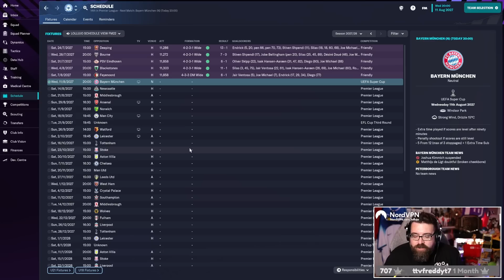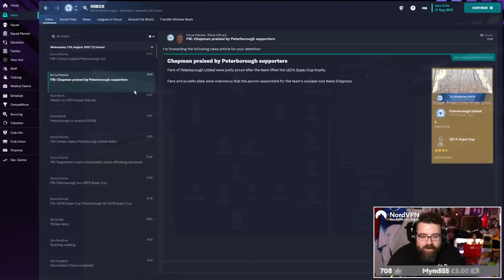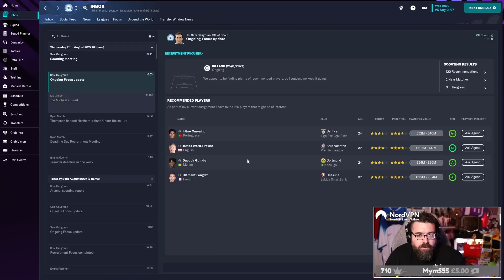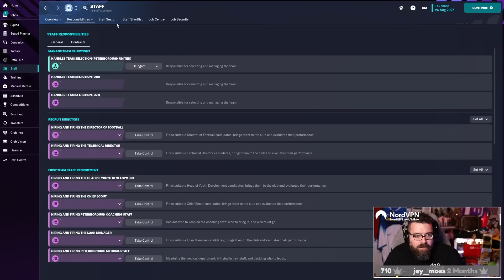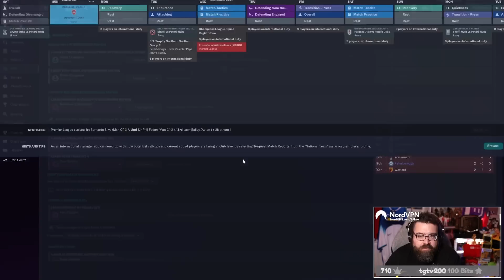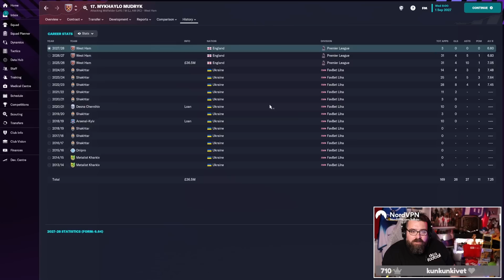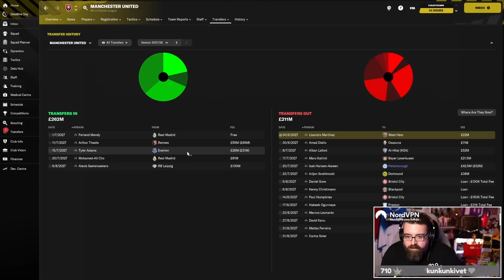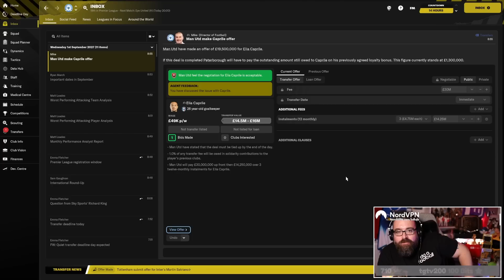SEASON 6 BEGINS | Part 29 | Peterborough FM23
Welcome to Part 29 of my Football Manager 2023 Beta save stream highlights with Posh in the PREMIER LEAGUE. Season 6 starts with the Super Cup and a few tactical issues. Can they be sorted?

ABOUT LOLLUJO